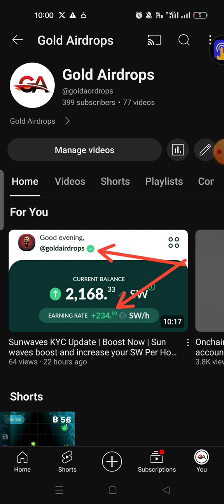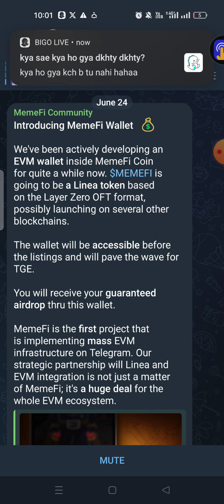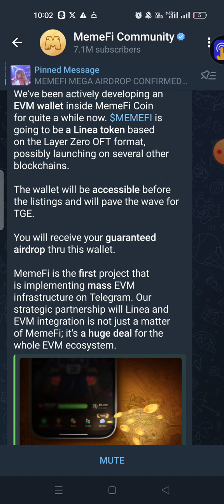Memefi launching New EVM Wallet inside MemeFi | Memefi TGE | Airdrops Via Memefi Wallet